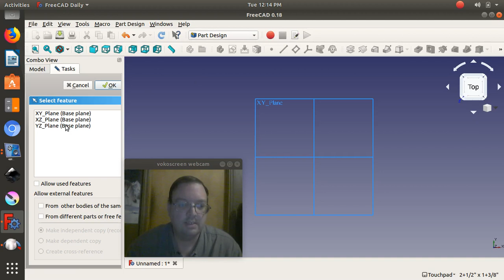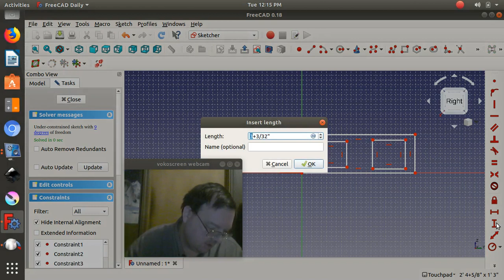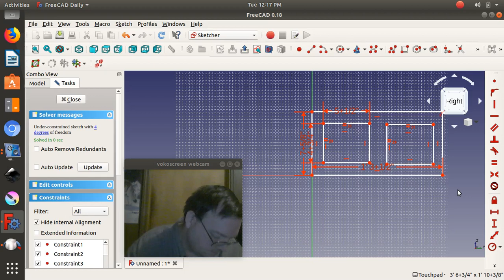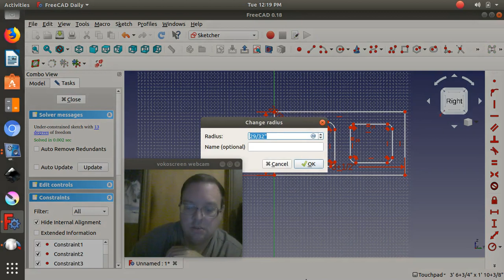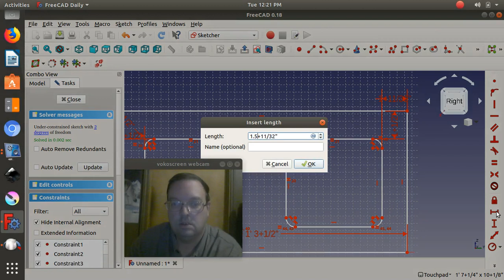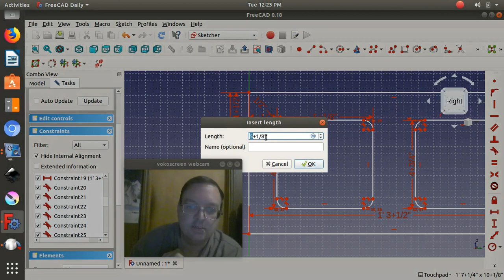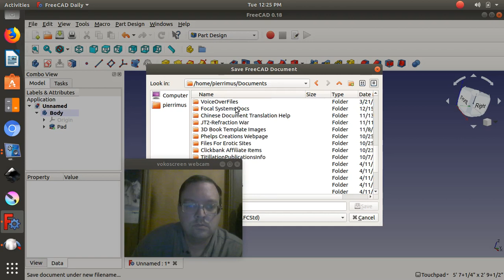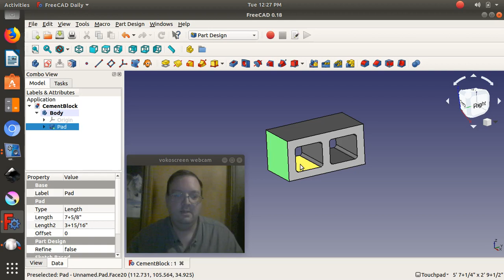FreeCAD 0.18 Stairs Project Part1 Cement Block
In this FreeCAD tutorial I describe how to create a simple cement cinder style block as part of the stairs project series.